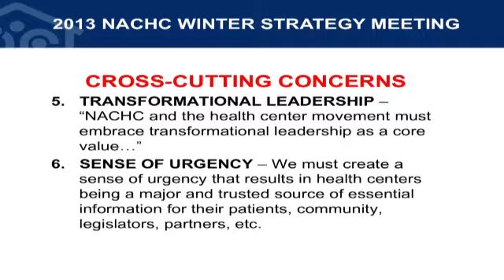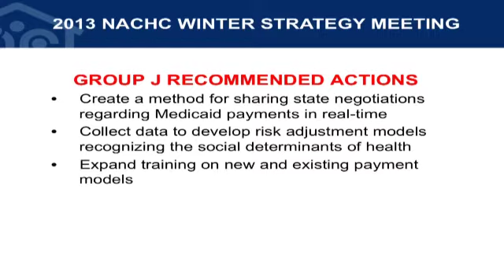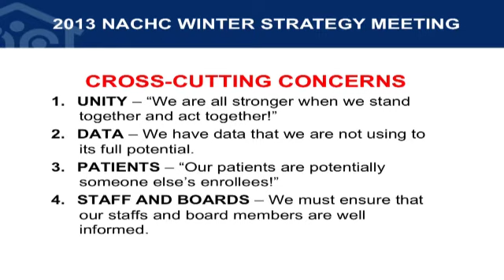NACHC 2013 WINTER STRATEGY MEETING | Health Centers: A Solution of Choice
In January, over 250 representatives of the health center movement, from all parts of the country, met to assess where health centers are today and what they need to be doing to prepare for the future. While there was much discussion, three critical concerns resonated throughout this meeting:

- First, the current times pose tremendous challenges for health centers, but they also afford real opportunities;
- Second, things are happening so quickly that the time for health centers to be taking action is now; and
- Finally, the group felt strongly that NACHC needed to do everything it could to share information with all members of the health center movement.

With that in mind, we are pleased to provide you with a 20 minute video that highlights the work that occurred at this meeting. It is our hope that you will share this with your board and staff so that they too will be READY for what lies ahead.

We appreciate all you do in your community and also hope you know that your National Association is doing all it can to allow health centers to take full advantage of the Affordable Care Act as it is being implemented.